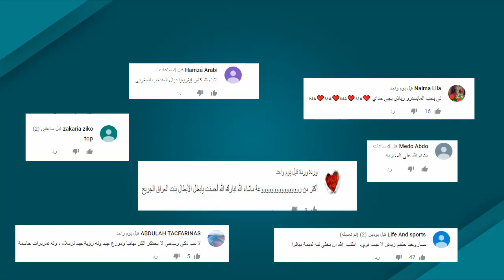عاجل عملاق إسبانيا يدخل على حكيم زياش - خالد بوطيب في ورطة - أزارو خارج أهلي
السلام عليكم ورحمة الله متابعي قناة انا اعشق كرة القدم في كل مكان اهلا بكم في فيديو جديد ولكن قبل ان نبدا ندعوكم للاشتراك في القناه وتفعيل زر الجرس ليصلكم كل جديد.